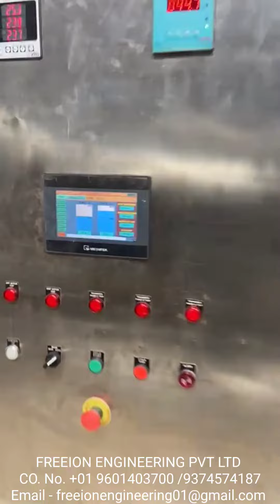Automatic full ss mineral water plant | packaged drinking water plant | Full ss ro plant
We are the largest and leading Manufacturer of Water Treatment Plants, Waste Water Treatment Plants and Beverage Packaging Machine Line in India.

Our Products :
· Beverage Packaging Solution
· Mineral Water Plant
· Water Bottle Filing Machine (30BPM to 600BPM)
· Mineral Water Pouch Packing Machine (3000PPM)
· Pet Blow Moulding Machine (Bottle Mfg. Machine)
· Labeling Machine (Shrink Sleeve Applicator, Glue Labeler, BOPP Labeler,)
· Shrink Wrapping Machine (Semi/Auto)
· CSD Filling Machine (Pet/Glass Bottle)
· Carbonation Unit (40BPM to 600BPM)
· Juice Filling Machine (30BPM to 600BPM)
· We also provide turnkey Beverage project solution

FREEION ENGINEERING PVT. LTD.
Corporate Office: 112-113, Nilkanth Paradise,
Nr. Galaxy Cinema, NH-08, Naroda,

Works :
Block No. 134/1067, Pardhol Patiya,
Opp Essar Petrol Pump, Raipur Gam,
Naroda-Dehgam Road, Gandhinagar,
Gujarat. INDIA.